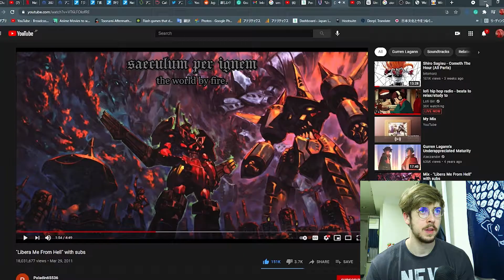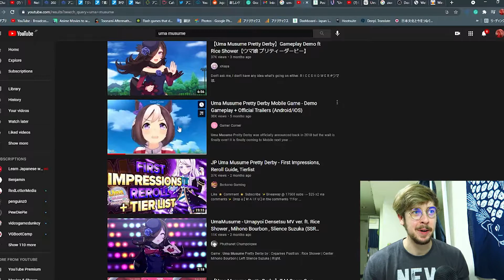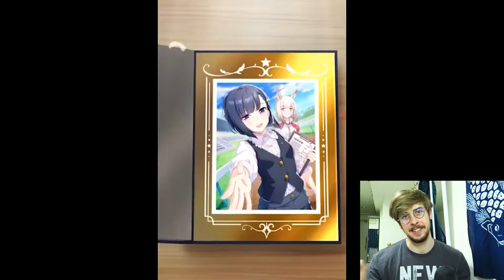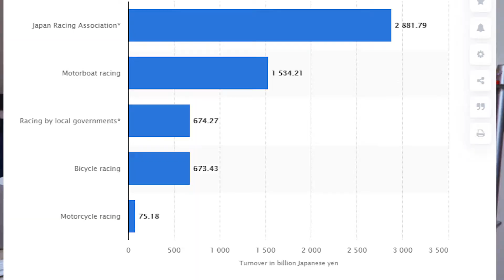I Can't Believe This is The #1 Anime in Japan Right Now...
Uma Musume Pretty Derby is #1 on the mobile gaming charts in Japan and an extremely popular anime as well. Today I'll be checking out this "unique" series and breaking down just what makes this franchise so popular in Japan.

In This Video:

0:00 Opening
0:47 My Reaction to Uma Musume
3:37 Overview of Uma Musume
4:50 History of Horse Racing in Japan
5:22 Why Idols are Genius Marketing
6:27 Gacha Games

Uma Musume, 馬娘, Pretty Derby, Horse Girls, Idols, Idol Girls, Gatcha Games